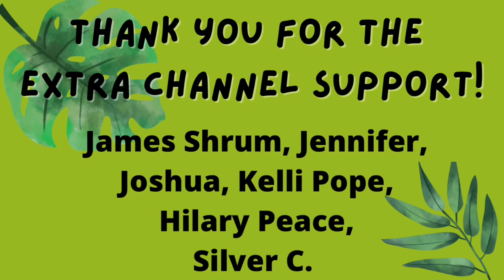My Houseplants Have Thrips | *oh and spider mites*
Hey planty people,
I have a really unfortunate video for you guys today. So many of my plants got covered in pests, and a few were so bad that I had to throw them away. It times like this it's nice to have a camera to vent to and you guys to talk to in the comments.

xoxo
Heather

Want to become a member? Click the link below to sign up to get very special perks from yours truly.

Instagram Handle
heather_hoyas

I've listed several planty items that I use daily and would recommend to you guys.

I do make a commission if you use my link to purchase items.